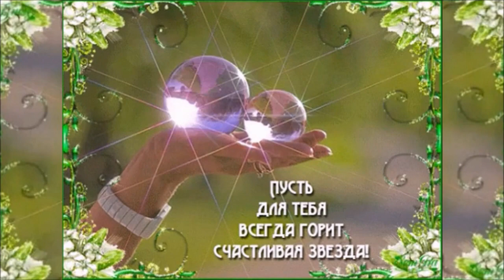Антоша, с днём рождения тебя!